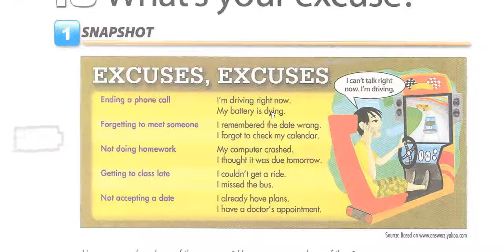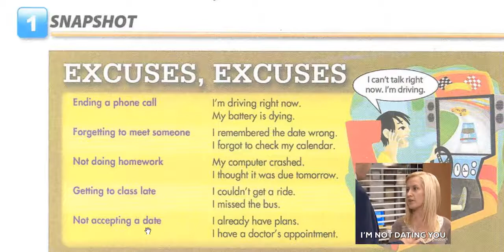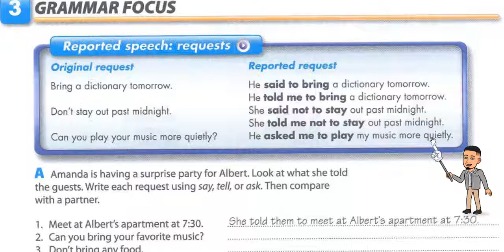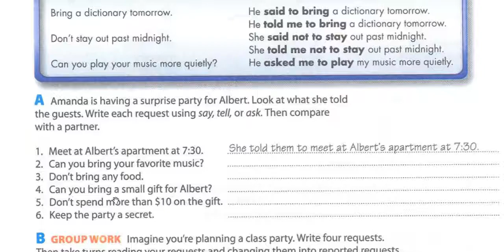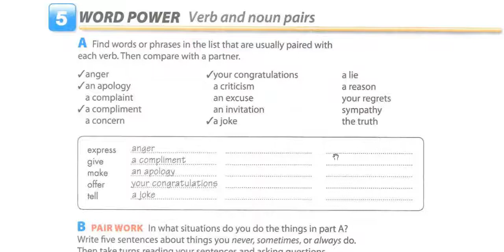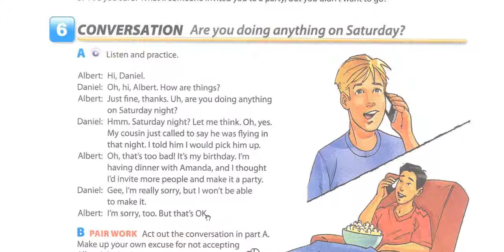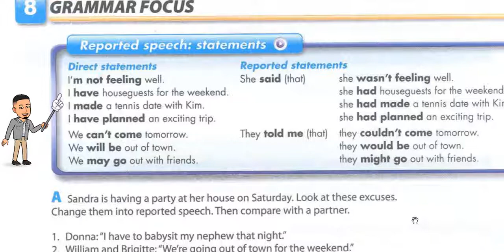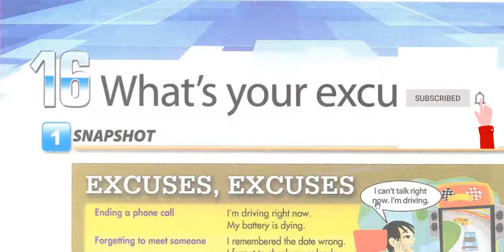Interchange 2 - Unit 16 [Free Video Lesson]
Unit 16 - What's your excuse?
English Class with Teacher Martinez RD

PODCAST